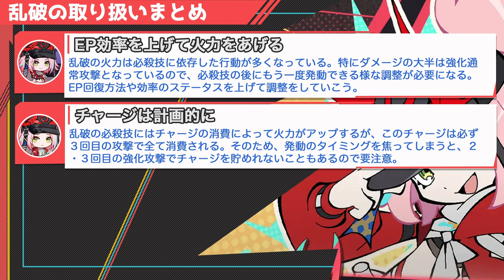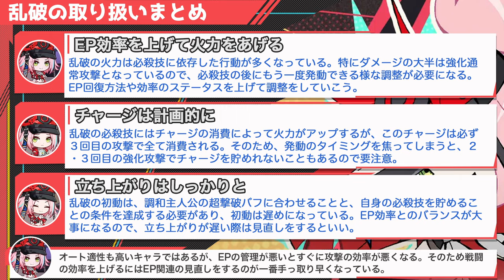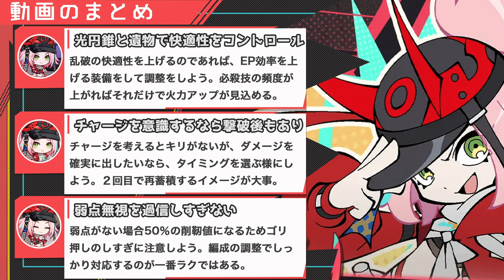【崩壊スターレイル】無凸乱破をうまく使うための取り扱い説明書。乱破の弱点や注意点について紹介。改善策は遺物と光円錐が大事。【崩スタ】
今回は「無凸乱破をうまく使うための取り扱い説明書」を紹介していきます。

00:00 オープニグ
00:45 最初に簡単な乱破の取り扱いまとめ
03:09 注意点１：初動や立ち上がりについて
04:42 注意点２：弱点無視の性能について
06:17 注意点３：チャージによる影響について
08:18 注意点４：EP回復の性能について
10:21 動画のまとめ

-GAME INFO-
■対応ハード：PlayStation 5、 PlayStation 4、 iOS、 Microsoft Windows、 Android
■ジャンル：ターン制バトル、アドベンチャーゲーム、 ストラテジーゲーム、 ローグライクゲーム
■開発元：miHoYo、 COGNOSPHERE PTE. LTD.